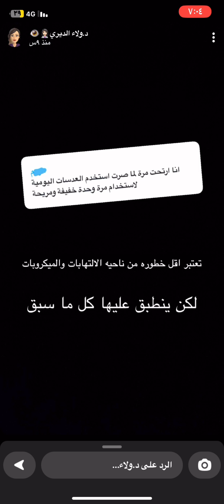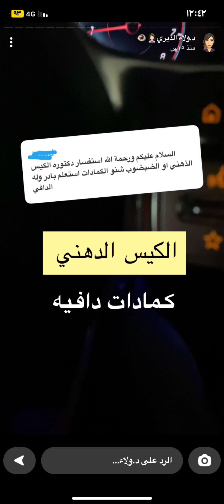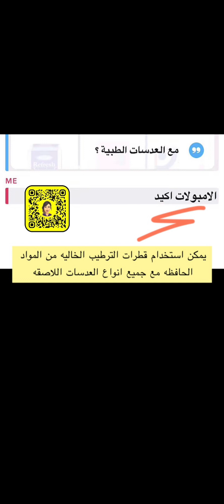اهم التوصيات قبل ارتداء العدسات+العدسات اليوميه/ الدكتوره ولاء الديري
لبس العدسات بعد الفيمتو ليزك+تنظيف الاجفان من تراكمات المراهم والمكياج+العدسات واجهاد العين+الكيس الدهني